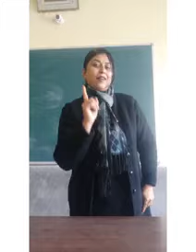Class UKG, Subject-Rhymes, Video-80, Revision of poem The Train by Mrs Bhawna Mahajan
Class ukg
Subject rhymes
Revision of poem
The Train
Teacher Bhawna Mahajan